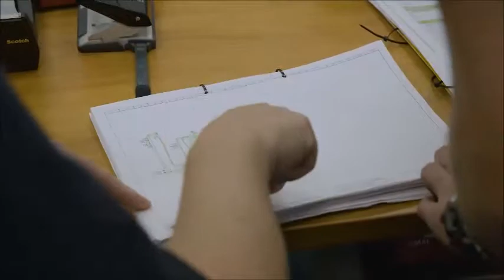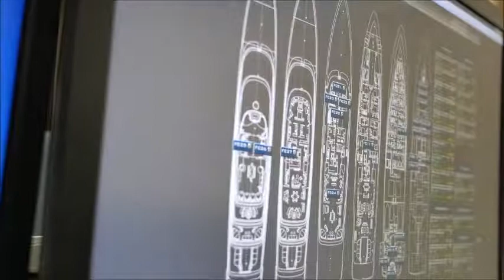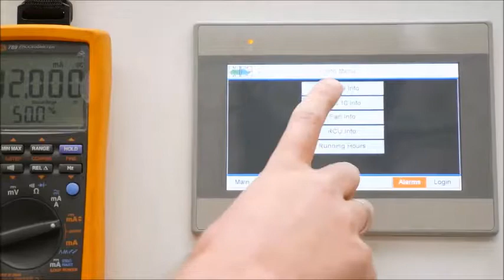TopCoach 2017 Finale Edwin van Brakel en Bedrijfsfilm Gooiland Elektro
7 november 2017 won ik in Theater 't SPANT te Bussum de finale van de TopCoach 2017.
" TopCoach 2017 van MKB Nederland "
Branche: Technische Installatie bedrijven.